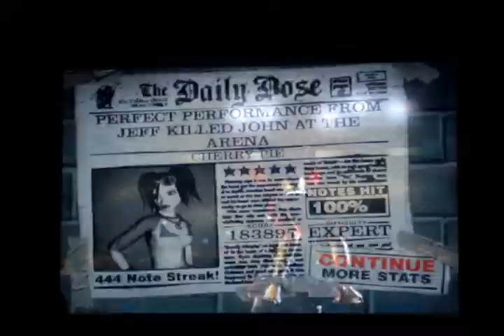Guitar Hero II - Cherry Pie - Expert Guitar 100% FC 5GS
Another song that I always had difficulty FCing back in the day. The solo always threw me off. Now its easy as cherry pie! XD (see what I did there?) Enjoy.

- All the best gear, with a 5 year warranty!

This song has been licensed for playback within Guitar Hero 2 by Neversoft and Activision.